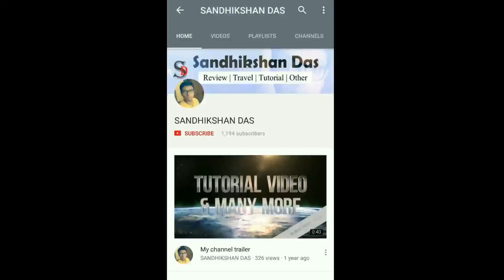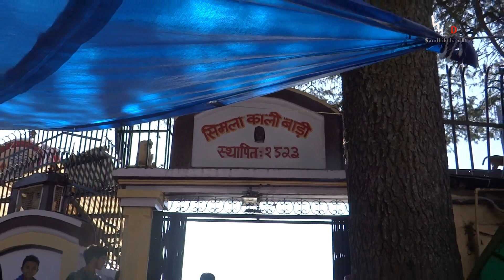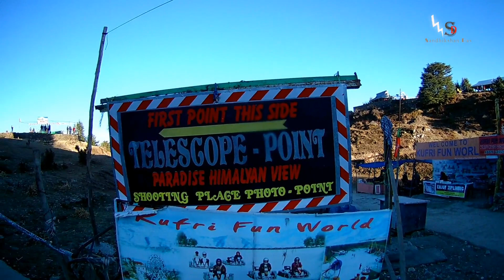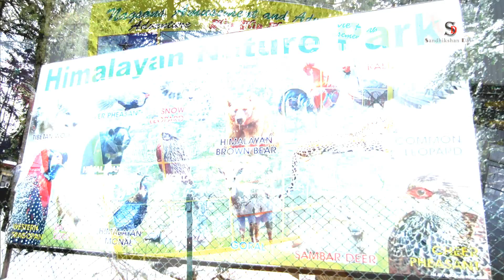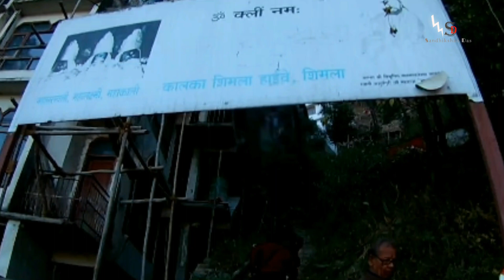Top places to visit in Shimla | Shimla Tourist places | Shimla Tour Guide [sandhikshandas]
Mr. Lamba  -  (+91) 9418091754 / 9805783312
( he was the our honest driver and experienced one too.  Don't go with other agents. go directly with the drivers as it will be much less at price )

So Guys, at 3 days we did all of these In Shimla. Hence i have shown you about the "Top places to visit in Shimla " with details "Shimla Tour Guide".  Hence Shimla is the capital city of Himachal Pradesh(HP) where Himachal pradesh is the state which called as Dev bhumi too (Dev = GOD & Bhumi = Land, so LAND OF GODS). there are many shimla tourist places to visit. The scenic beaut is awesome with green pastures all around, blue sky, freezy  wind & all around the year changing climate. So  just go & watch this video till End . Found this video as helpful then Please Must Do the below Things

Buy my recommended travel gadgets -

3 axis Gimbal -
zhiyun smooth 4
DJI Osmo mobile 2

Yi action cam | aliexpress

Eken action cam (aliexpress verified store )

*SHOT WITH EKEN H9 , Sony Hx 200v and Redmi NOTE 4

top places to visit in shimla
shimla tour guide
shimla kali bari
best place to visit in shimla
shimla tour
shimla tourist places in hindi
shimla manali tour video
shimla tour from kolkata